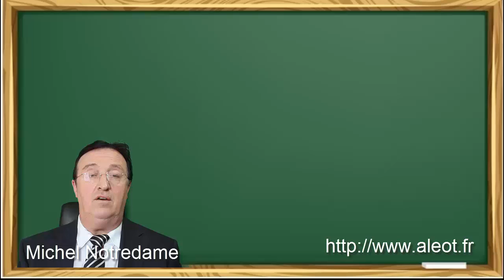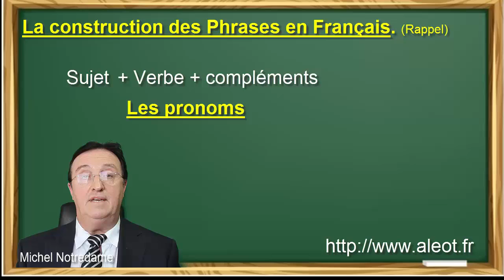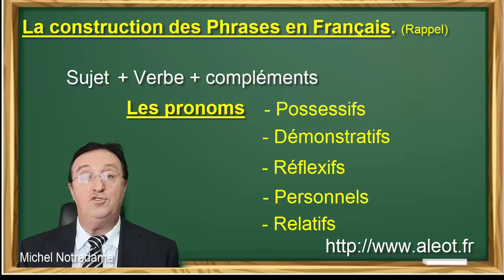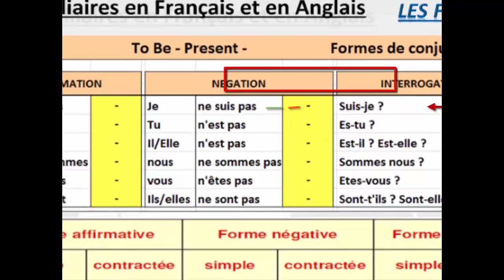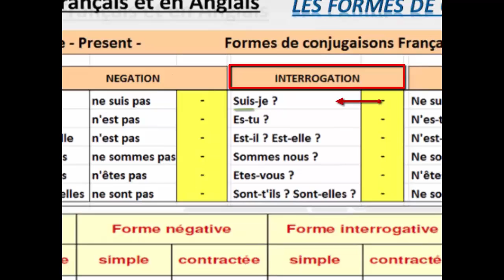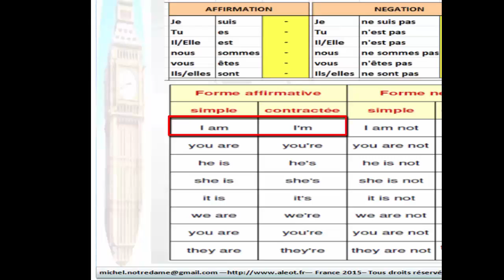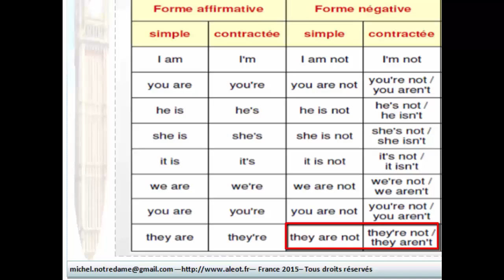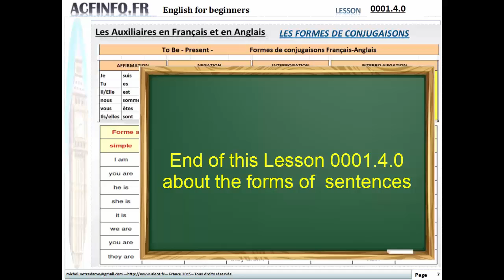Lesson 0001 4 0 Construction des Phrases Fr Engl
Dans cette vidéo vous commencerez à étudier, voir et revoir, les différentes formes de construction des phrases en Français et en Anglais afin de comparer la formulation des phrases dans ces 2 langues. les formes affirmatives et négatives, au Présent Simple.
Les vidéos suivantes viendront compléter les formes Interrogatives avec l'auxiliaire DO également, au Présent Simple, ainsi que la forme interro-négative pas très fréquemment utilisées même en Français courant. les exercices prévus pour consolider ces notions.